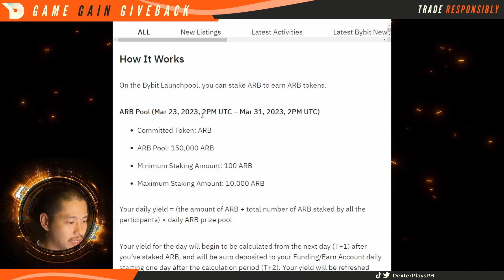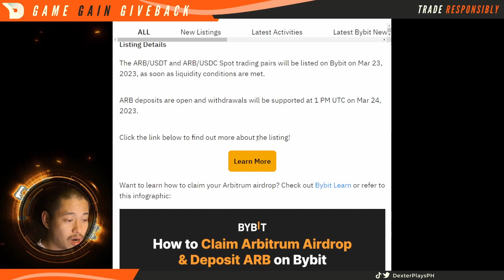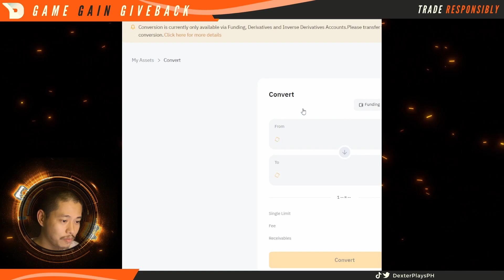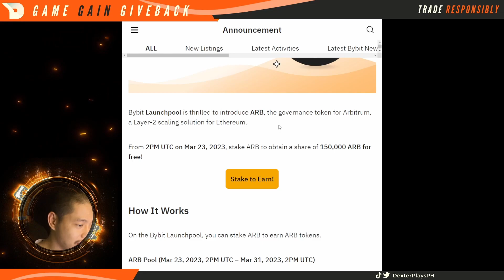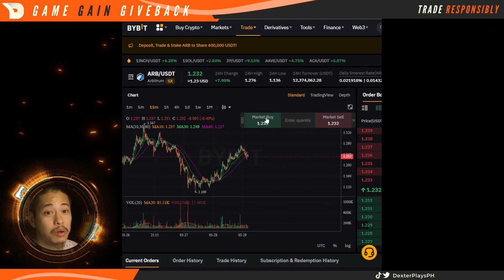ARB Staking Event Pool on Bybit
| Bybit Launchpool is thrilled to introduce ARB, the governance token for Arbitrum, a Layer-2 scaling solution for Ethereum.

Happy gaming,

Cheers!

📛 PLEASE RESEARCH further or risk getting burned 📛